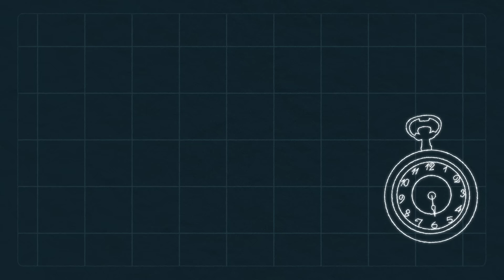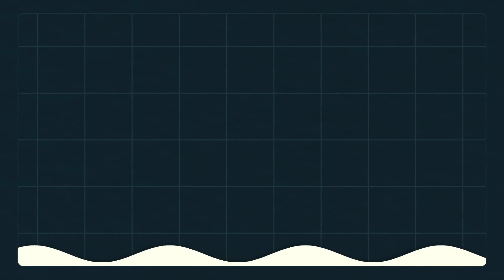Mike Horn raconte ce qui a failli lui coûter la vie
Avec l’explorateur Mike Horn, on revient sur l’expédition polaire qui a failli lui coûter la vie.

CHAPITRES:
00:00 Intro
02:09 L’appel de l’Arctique
06:21 Danger sur la banquise
15:31 Survivre
22:13 Tragédie Ecologique
25:54 Outro

CRÉDITS:
Présentation: Hugo Travers
Production: Julien Potié
Script: Agathe Boussard
Montage, motion design: Camille Paulet
Captation ITW: @AntoinevsScience
Images d’illustration: Etienne Claret, Horn Media

Chaleureux remerciements à Mike Horn, Jessica Horn, et l’EPFL.